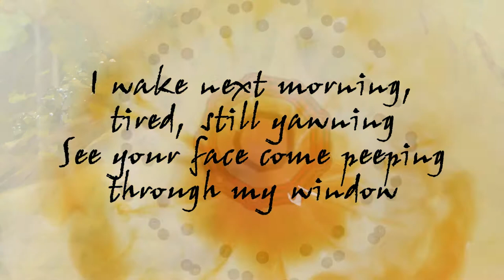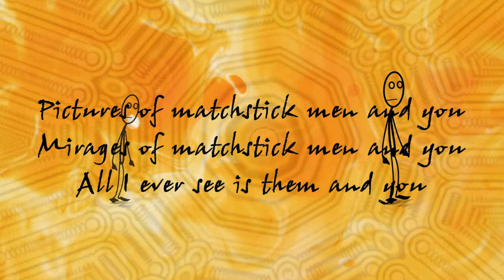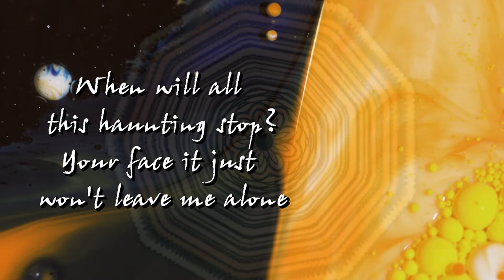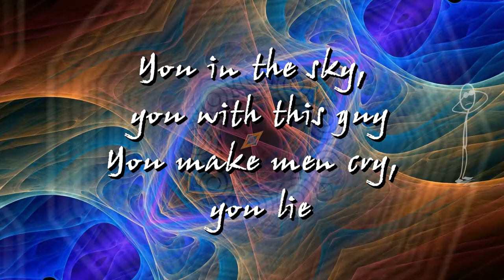Creatures of Condition - Pictures of Matchstick Men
Creatures Of Condition & INDIE TUNZ Records presents a remake of the Classic Tune "Pictures Of Matchstick Men. Originally recorded by Status Quo, released on January 5, 1968. Written by  Francis Rossi and recorded by Status Quo.
The song reached number seven in the British charts, number eight in Canada, and number 12 on the Billboard Hot 100, becoming their only hit single in the United States. Francis Rossi confirmed on DVD2 of the Pictures set that it was originally intended to be a B-side to "Gentleman Joe's Sidewalk Cafe", but it was decided to swap the B-side and the A-side of the single.